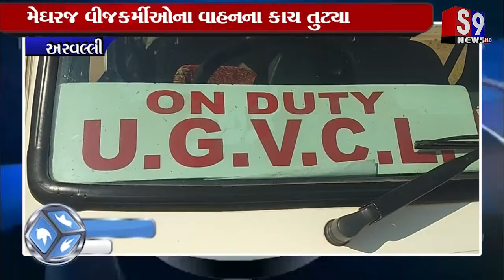Arvalli : વીજચોરી ઝડપાઇ જતા વીજકર્મીઓના વાહનો ઉપર પથ્થરમારો